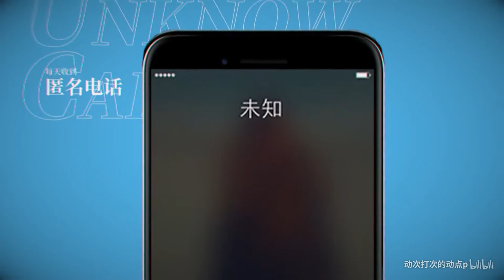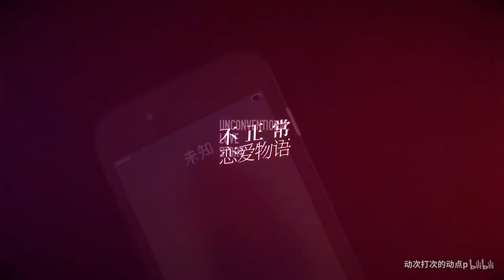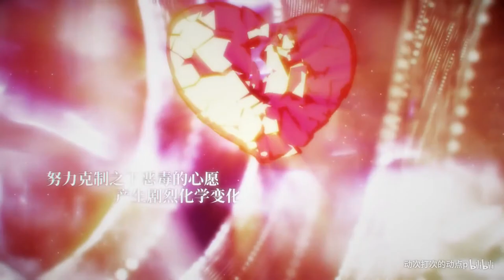【Mo Qingxian, Yuezheng Longya】Unconventional Love Story 《ENGLISH SUB》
【墨清弦、乐正龙牙原创曲】不正常恋爱物语【PV付】
■ Tuning: Moving Point-P
■ Composer/Arranger/Bass: thisisit2OO9
■ Lyrics: 琉璃菌
■ Guitar: 布鲁校长忘开机 孙宇辰13b9
■ Phone Voice: 喵酱油
■ Mixing: 周天澈
■ String Quartet: First Violin - 武奥列, Second Violin - 李卓华, Viola - 张思远, Cello - 李梦璐
■ Mastering: 山田信正
■ Art: 小饼
■ Video: 塚本故
■ Poster Art: 理查不接稿不接广告
■ Poster Design: 慕吟工坊-画雪末
■ Producer: lbg萝卜根
■ Publisher: 辅乐文化 月蚀原创音乐 COIN原创音乐工作室

This song was performed at the 2020 Vsinger live.

ENGLISH TRANSLATION (As of 7/5/2020)

[ Phone call: “Hello? Is someone there? Hello? Hellooooo?” ]
I call your number every day- not that you’d know who it was from.
I always look forward to seeing you in your uniform at your cafe job.
Pretending to just pass by- I’m satisfied to see you look at a loss of what to do.

Every day I receive calls from an unknown number, and every day I check your blog.
Secretly taking pictures of you- today you had a word with me, though.
I quietly took your used straw after you left the cafe.
I know this kind of behavior is frowned upon, but I don’t really give a damn.

Those fingers are so beautiful it’s upsetting.
I adore the curve of those lips.

Like a wild horse out of control- I just can’t control these thoughts of mine!

Who was that just now?
Who’s that guy?
You two sure seem to get along!
I suppress these uneasy feelings, but my emotions are going through wild chemical reactions.

This lingering feeling won’t go away.
This can’t be a coincidence.
These kinds of thoughts are too complicated to follow.
But this smile that usually comes so easily has started to become gloomy.

You go home in the evening when people are few and far between.
Unaware of your surroundings- when you’re dull like this, you really seem like a fool.

It’s 90 degrees- aren’t you hot in that mask and sunglasses, around the corner there?
You’re dressed so obviously, I’d have to be an idiot to not notice you.

Your coat is more extravagant than usual.
Those shoes you’re wearing are tasteless.

But this desire is starting to become corrupted, and jealousy is festering in my heart.

If it was you- If it was you-
It absolutely won’t be easy to forgive.
I’m trying to control these urges while my feelings go through violent chemical reactions.

On second thought, this kind of thinking is outlandish.
But this smile that used to be a favorite has started to become unsightly.

If it really was you...

[ phone call: The number you have reached is unavailable. Please try again later. ]

You can only belong to me. Please only look at me.

Who is that person? Who is that guy?
The flower buds of sin are taking root now.

This jealousy is exploding in my chest.
There’s no way out. There was no cure.

These negative emotions are spinning out of control.
The me that’s going down in flames- I’m sure I look incredibly laughable to you, don't I?!